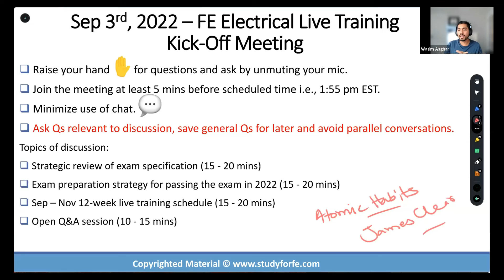Should you expect a promotion after passing FE or PE exam?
Promotion after passing FE or PE exam?

📚 FE Electrical and PE Power Exam Prep Books

In this video I discuss whether you should expect a promotion after passing FE or PE exam.

WHO AM I:
I’m Wasim, a licensed Professional Engineer in Texas (PE), Florida (PE) and Ontario (P. Eng) with consulting experience in design, commissioning and plant engineering for clients in Energy, Mining and Infrastructure. In 2014, I undertook a two year project assignment for a mining client in Florida and also decided to pursue PE Licensure in the United States. The road to licensure was challenging primarily because of lack of study resources for the FE and PE exams. I passed both exams in first attempts (FE in October 2014 and PE in April 2015). The lessons learned during the exam preparation process encourage him to develop FE Electrical and PE Power exam preparation resources to help aspiring examinees better prepare for these exams.

GET IN TOUCH:
I try my best to reply to respond to everyone within 24-48 hours 🙃.